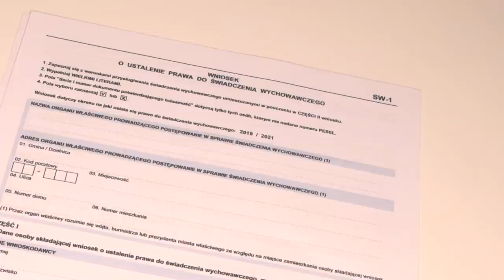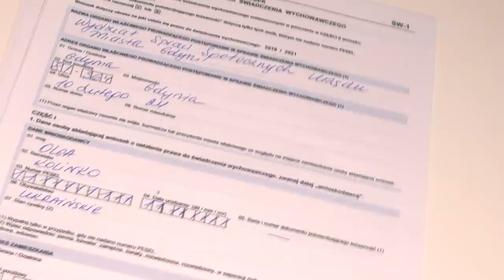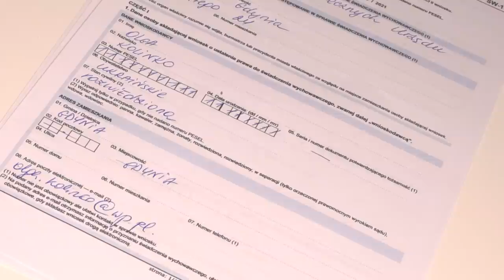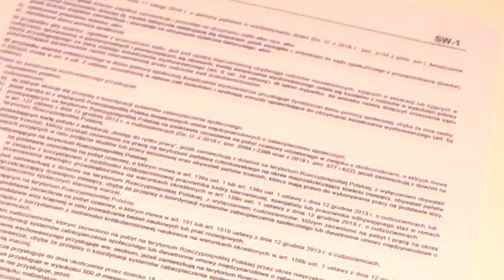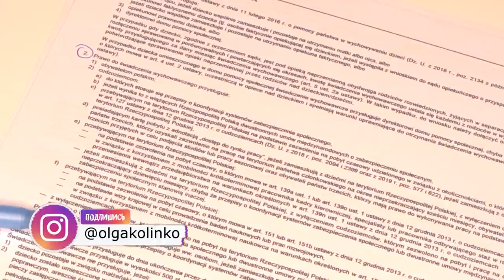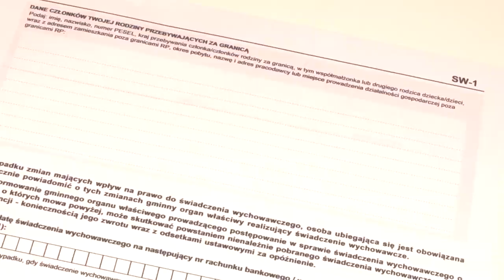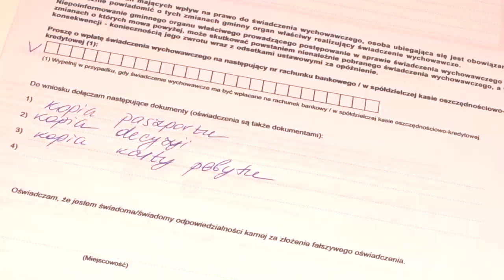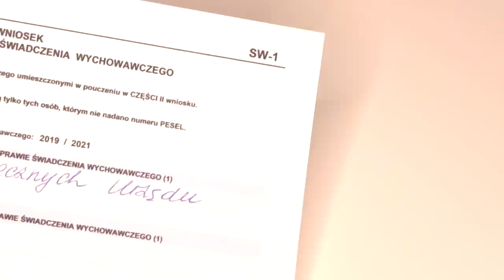ИЗМЕНЕНИЯ В ПРОГРАММЕ 500+. ЗАПОЛНЯЕМ ВНЁСЕК. 2021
Если родитель подал заявление на получение 500+ после 30 июня 2019 года, пособие было предоставлено до 31 мая 2021г.
Однако в 2021г., чтобы продолжать получать 500+ вам нужно будет подать заявление на получение этого пособия.
До этого, такого требования не было, и деньги переводились на счет родителей и опекунов автоматически.
Таким образом, в 2021г. 500+ будет предоставляться на период с 1 июня 2021 года по 31 мая 2022 года.
⚠️Заявки на дальнейшее получение пособия 500+ можно подать в Уженде или онлайн:
◾От 1 февраля 2021 г., если выберем онлайн: через платформу ePUAP, электронный банкинг или портал Emp@tia, PUE ZUS.
◾От 1 апреля, если выберем традиционно в Уженде.
✔️КОГДА РОДИТЕЛЯМ БУДЕТ ВЫПЛАЧЕНО 500 ПЛЮС?
Это зависит от даты подачи документов:
◾до 30 апреля 2021 года - пособие будет выплачено до 30 июня 2021 года.
◾с 1 по 31 мая 2021 г. - будет выплачена до 31 июля 2021 г.
◾с 1 июня по 30 июня 2021 г. - пособие будет выплачена до 31 августа 2021 г.
◾с 1 по 31 июля 2021 г. - будет выплачена до 30 сентября 2021 г.
◾с 1 августа по 31 августа 2021 г. - будет выплачена до 31 октября 2021 г.

WITH LOVE,
OLGA KOLINKO